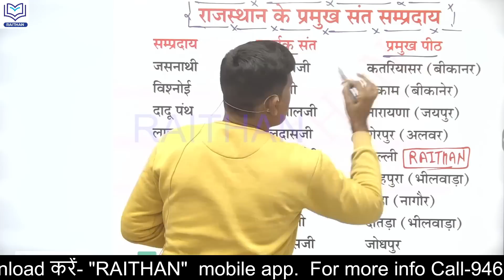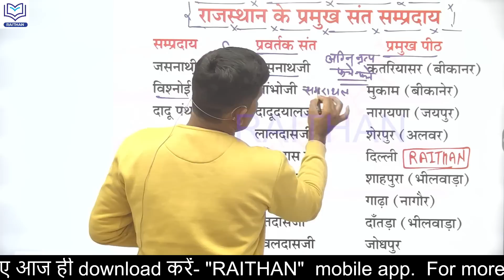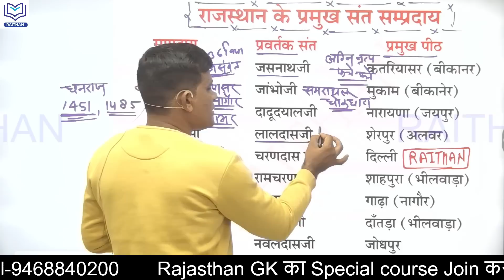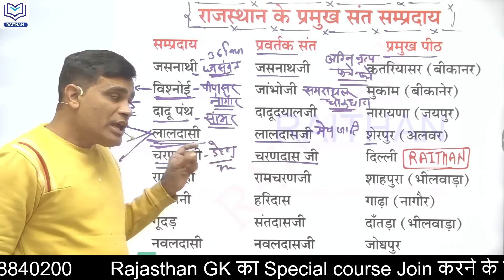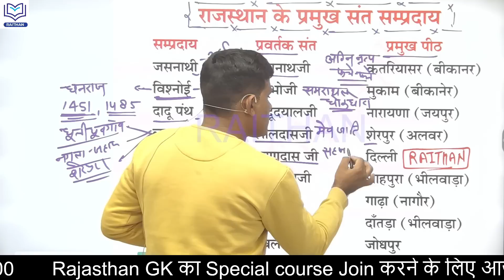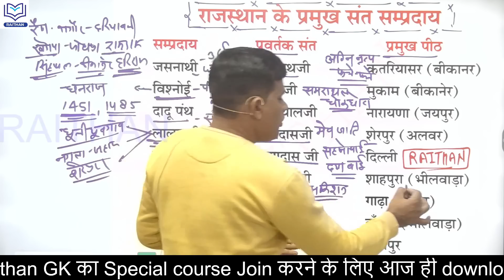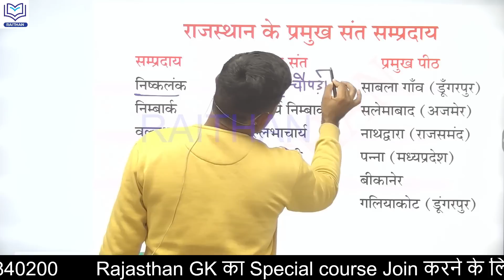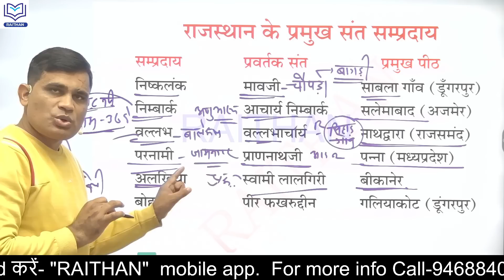राजस्थान के संत संप्रदाय एक नजर में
नमस्कार दोस्तों, ✅

1.राजस्थान का इतिहास 📓
2.राजस्थान कला एवं संस्कृति 📔
3.राजस्थान का भूगोल
4.वस्तुनिष्ठ राजस्थान का इतिहास
5.वस्तुनिष्ठ भारत का संविधान

राजस्थान के संत सम्प्रदाय
राजस्थान के लोक संत एवं संप्रदाय
राजस्थान के लोक संत
राजस्थान के संत और सम्प्रदाय,
राजस्थान के लोक संत एवं सम्प्रदाय